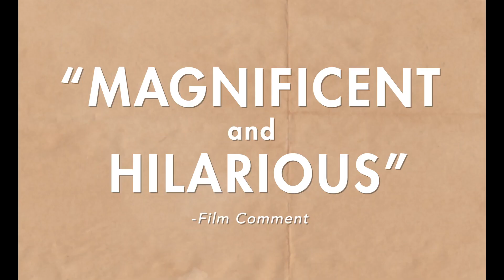Dear Diary / Aγαπημένο μου Ημερολόγιο | FUNDAMENTALS OF CINEMA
Θεσσαλονίκη | 24 Ιανουαρίου 2024 | Ολύμπιον